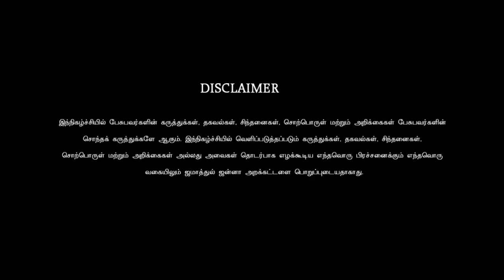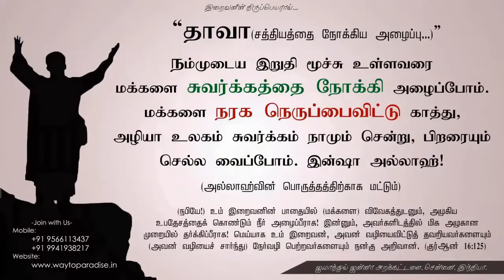வளர்ந்த நாடுகளிள் வாழும் முஸ்லிம்களே!ᴴᴰ┇Azmath B.A.,┇Way to Paradise Class